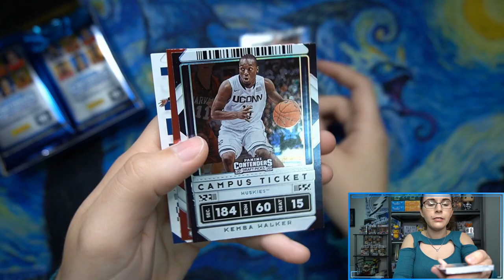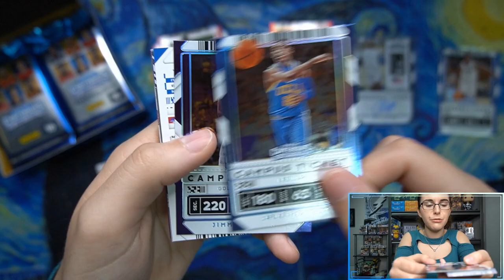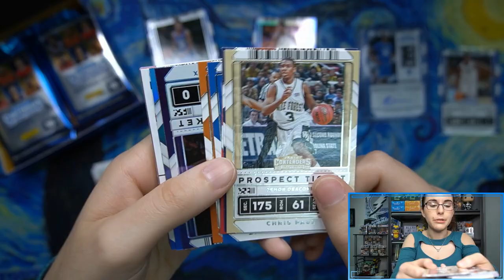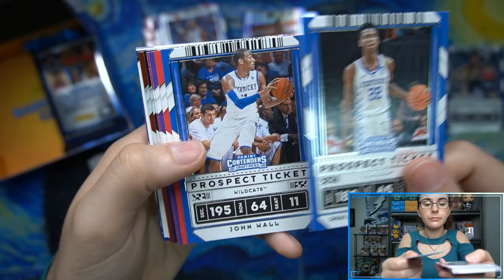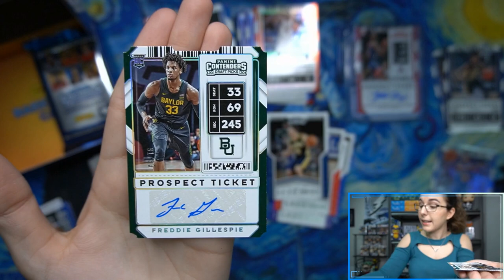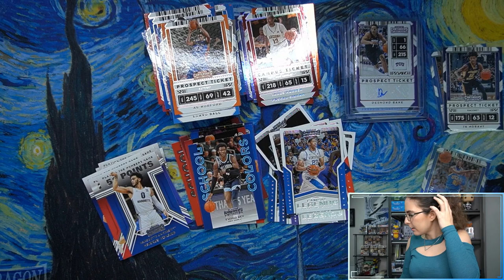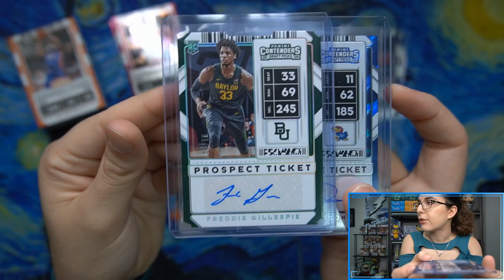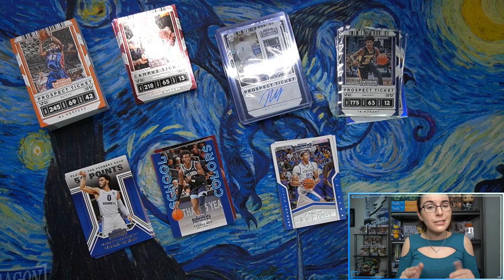We're Trying this Again! | 2020-21 PANINI CONTENDERS DRAFT PICKS BASKETBALL BOX OPENING FOR DAVID S.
Today we opened up a hobby box of 2020-21 Panini Contenders Draft Picks Basketball for David S. from Ohio! Thank you so much David for letting me do another personal break for you on the channel! I hope you enjoyed the opening and love your new cards!

Check out Titan Cards & Games at our physical store:
4930 Park Blvd N Ste 4

titancardsFL.com